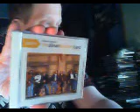Underthecovers Midnight Rambler